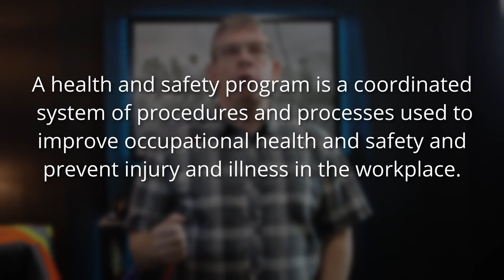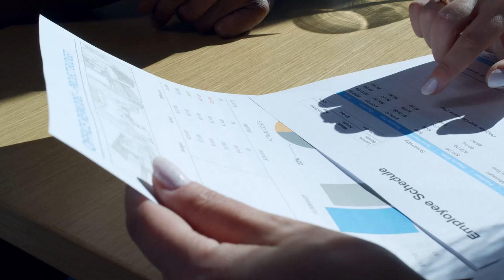What's a Safety Program: Health and Safety Programs Explained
Health and safety programs, health and safety management systems, HSEMS, OHSMS. Safety apps, safety software, so many terms. So, what's a safety program? All good questions. In fact some others likely are, do I or we need one? Is it law that we have one? Is a safety management system better for us?
This video is kicking off a new series titled, Safety Programs Explained. I am going to take the user through the different intricacies, dynamics, terms and components of health and safety programs and management systems from policy all the way through to program review and revision.

If you haven't seen the whole Incident Investigation Theory & Practice series you can check it out here:

Contents
00:00 - Intro and purpose
01:20 – Health and safety program definitions
02:53 – Do we really need an HSE Program?
04:51 – Is it the same as a HSE Management System?
07:35 - Why an HSE Management System might be better!
08:35 - Can I/We do it ourselves?
10:00 – Additional thoughts and summary
10:55 - Outro

An occupational health and safety (OHS) management system encompasses more than just your health and safety program. It includes health and safety policies, systems, standards, and records, and involves incorporating your health and safety activities and program into your other business processes. Having an effective management system improves your ability to continuously identify hazards and control risks in your workplace.

The program addresses the incidence of occupational diseases and work-related diseases and injuries among workers through health promotion and protection in all workplaces. It initially focuses on public health workers and informal sector workers including, but not limited to those in agriculture, transport, and small-scale mining.  It aims to improve workers’ access to basic occupational health services at the local level.

HSE Program Definition - CCOHS
A health and safety program is a definite plan of action designed to prevent accidents and occupational diseases.